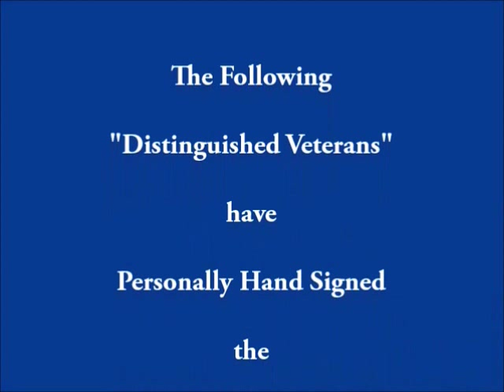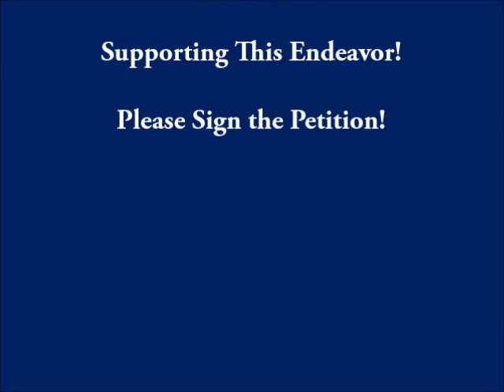Audie Murphy Pres. Medal of Freedom (Distinguished Veterans) Endorsements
From the Doolittle Raiders to Apollo moonwalkers many distinguished veterans have personally hand signed the petition to bestow upon Audie Murphy, America's "most decorated" soldier of World War Two the Presidential Medal of Freedom.
Audie Murphy's memoirs of WW2
This is our informational name-by-name slide show update on the Audie Murphy Presidential Medal of Freedom Petition Campaign detailing the names and images of these distinguished citizens who have personally signed the petition.
Audie Murphy was America's "most decorated soldier" of World War Two.
Further, he was an actor, best-selling author of "To Hell and Back", and businessman. Audie Murphy championed the cause of our veterans and suffered himself with what is now known as PTSD his entire adult life.

This is our video promoting our campaign to posthumously bestow upon Audie Murphy, America's "most decorated soldier" of WW II the Presidential Medal of Freedom, our nation's highest civilian honor, awarded by the President to those who have faithfully served the Nation by their courage, compassion, humanitarian acts, or lifetime achievements, or who have significantly contributed to the peace and security of our Nation.

Executive Administrator
ALM PMoF Petition Campaign

Song: The National Emblem
Band: U.S. Air Force Heritage of America Band
(number 12 on the list)
Thanks!